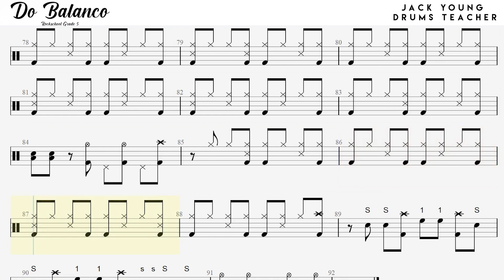How to play Do Balanco 🥁 on Drums - Rockschool Grade 5